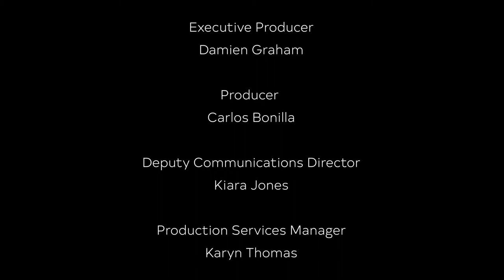"Bike Wheel" - Noah Cross - Oak City Sessions 2019